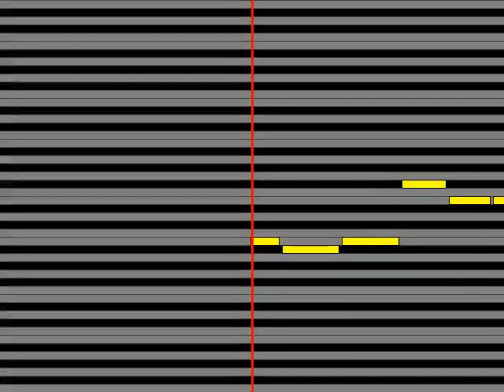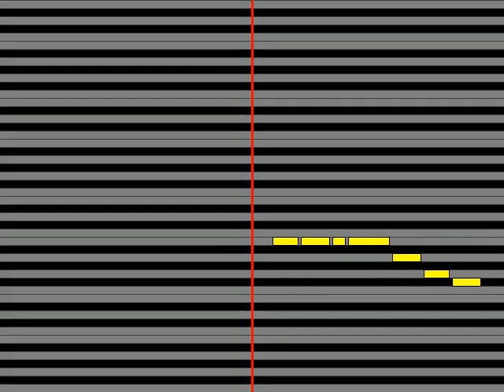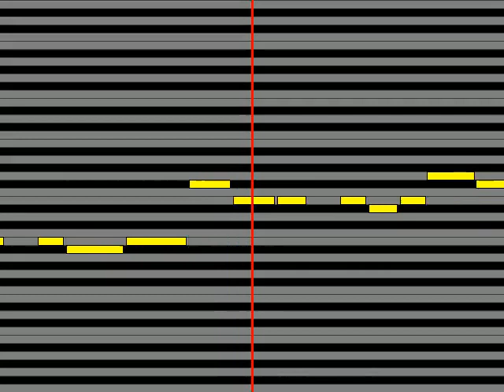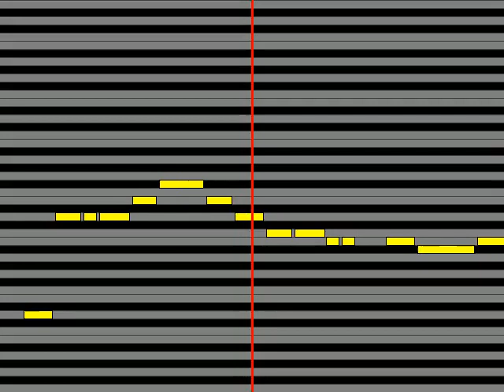【ガイドメロディ】 藤木直人 CRIME OF LOVE